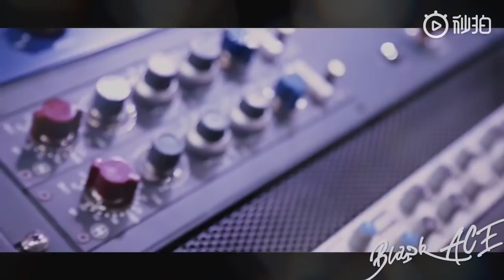【BlackACE OFFICIAL】190430 堅持對音樂的態度，對舞台的熱愛，對作品的執著。為更好，前進的腳步從未停歇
轉自WB @BlackACE_OFFICIAL
坚持对音乐的态度
对舞台的热爱，对作品的执着
为更好，前进的脚步从未停歇